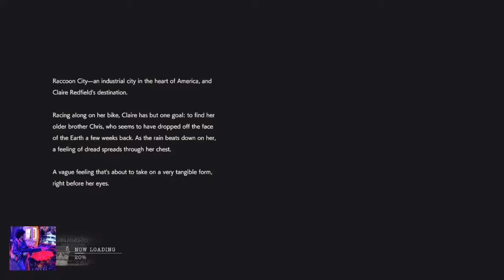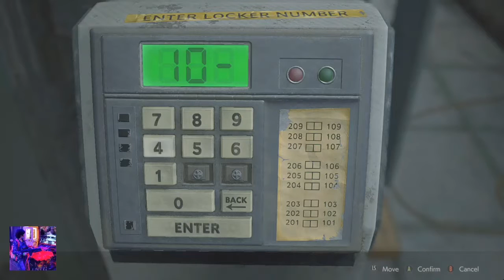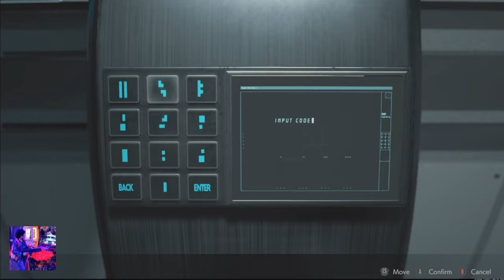S+ Rank "HARDCORE" Claire - Resident Evil 2 Remake